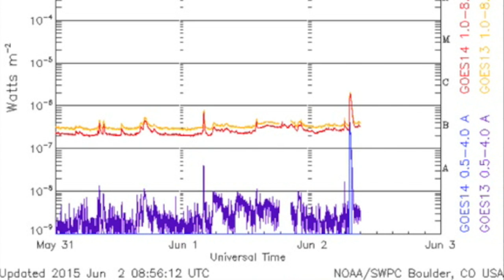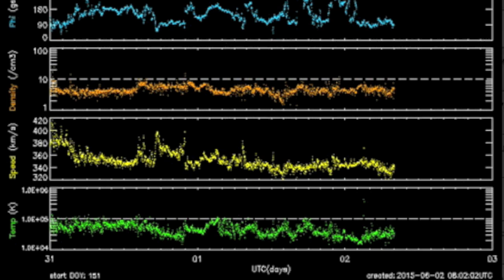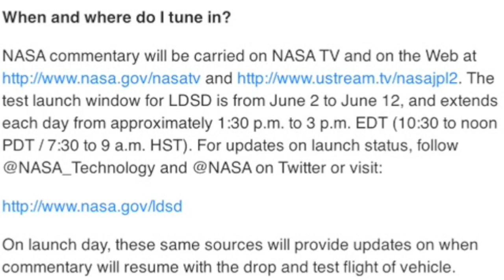Earthspot Watch, NASA's Flying Saucer | S0 News June 2, 2015